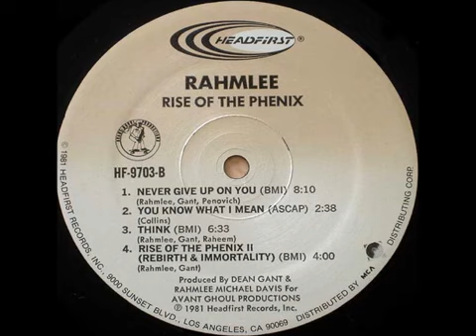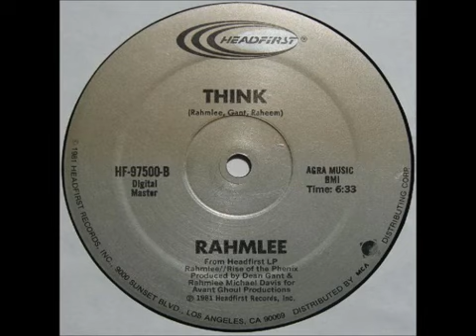Rahmlee 81 Think